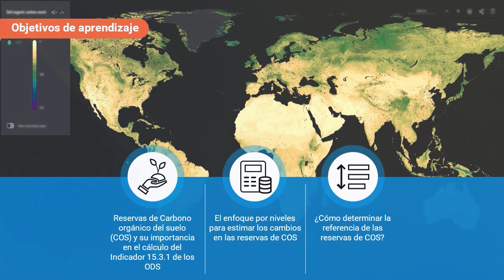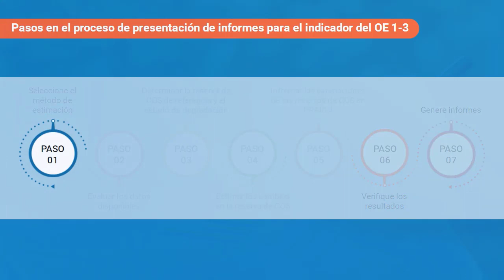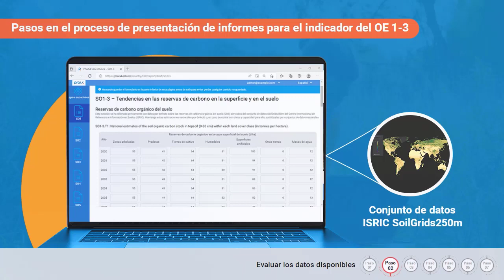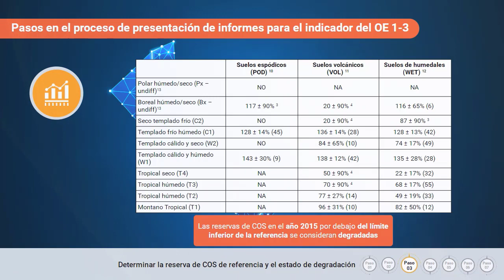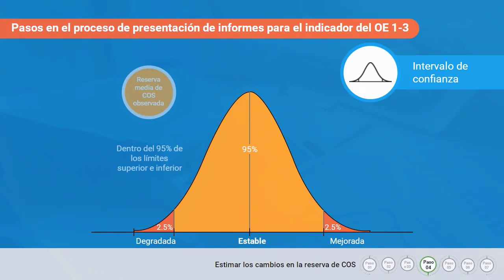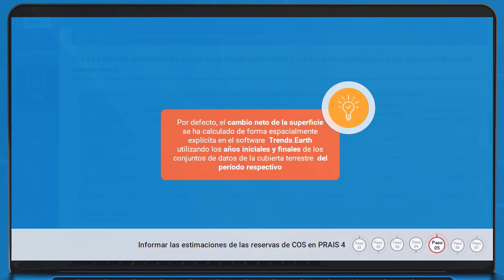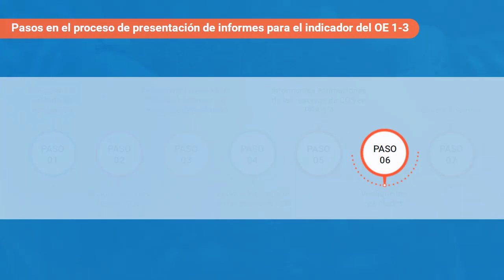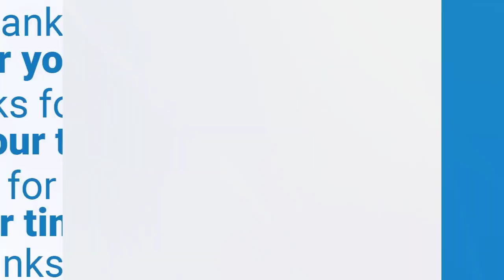Objetivo Estratégico 1, Indicador 3 (OE 1-3)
Objetivo Estratégico 1, Indicador 3 (OE 1-3) - Tendencias de las reservas de carbono sobre y bajo tierra